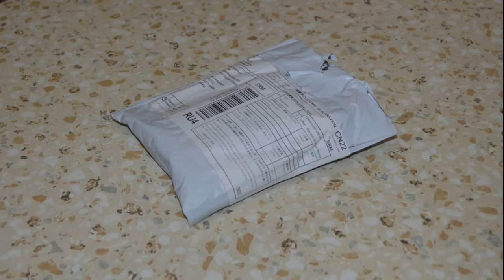Xiaomi Mitu Cube Review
How much do this cost & Where to buy?